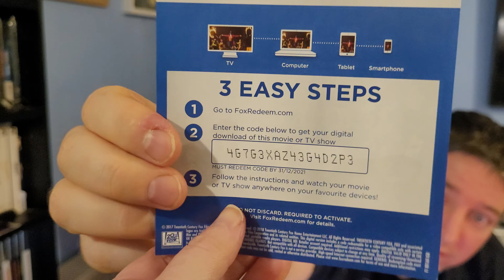4K and Blu Ray pick ups Number 100!